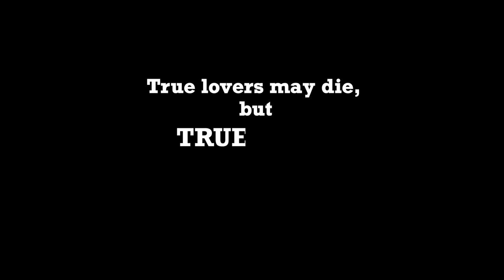Khachar Pakhi | Samz Vai | Salha khanam Nadia | Rakib Fuhat | Official Music Video | Bangla new song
Song: Khachar Pakhi
Singer: Samz Vai
Lyric & Tune: Samz Vai
Cast: Salha khanam Nadia & Rakib Fuhat
DOP: Forhad Hussain
Edited: Anoy Shohag
Color: HM Shohel
Director: Osman Miraz
Produced by Rakib Hossen Fuhat
Label: Universal Multimedia

♪ Set as Caller Tune:
 বাংলালিংক  গ্রাহকরা DOWN9297970  লিখে পাঠিয়ে দিন 2222 নাম্বারে।
 এয়ারটেল গ্রাহকরা CT লিখে একটি স্পেস দিয়ে 9297970  লিখে পাঠিয়ে দিন 3123 নাম্বারে।

 রবি গ্রাহকরা GET  লিখে একটি স্পেস দিয়ে 9297970 লিখে পাঠিয়ে দিন 8466  নাম্বারে।
Starring: Samz Vai, Nadia Nodi, Sallha Khanam Nadia, Rakib Fuhat, Osman Miraz, Anoy Shohag, Sajib Das

Many people are writing wrong as
Kachar pakhi, Khachar Paki, Khachar pakhi jaire uira, Khachar pakhi jaire uira sikal Chidiya. The only one correct it's Khachar Pakhi, this singer another famous song gum valobashi, tore vule jawyar lagi, ki maya lagaili, nesar nowka, anotr kande, keno emon hoi, amar moner maje, jaiba tumi porer ghore, jodi kokhono, kandi tomar lagi, tumi purnimari alo, etc

➽ ANTI-PIRACY WARNING
This content is Copyright to 'Universal Multimedia'. Legal action will be taken against those who violate the copyright of the following material presented!